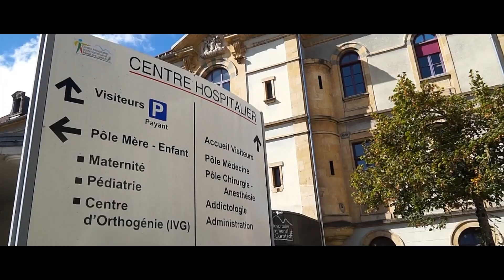CANNELLE PRODUCTION - BANDE DÉMO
Review 2023 des réalisations de Cannelle Production.